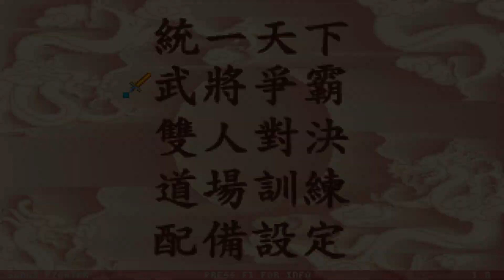人中吕布，马中赤兔，方天画戟，专捅义父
DOS格斗游戏《三国志武将争霸》，招式判定丰富严谨，并且有空中连续技，难能可贵的是加入了中文语音

武将争霸 三国志 本频道内所有视频和素材均合法合规，遵守youtube社区准则